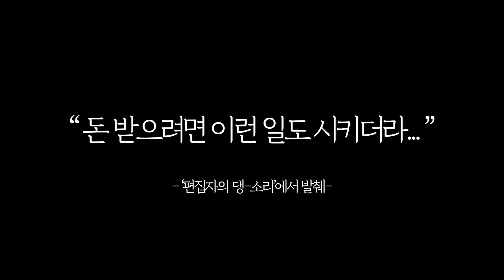내 그랩은 『살인』 이다. LOL 서폿 na g sal [개인팟]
생방송 - 트위치 오후 8시 생방송!